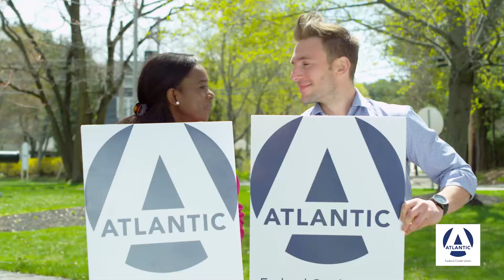Catama Demo 12/17